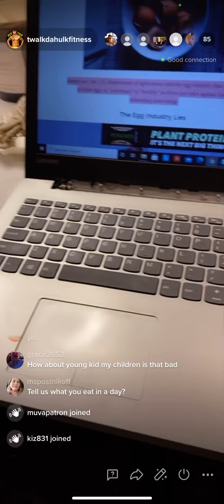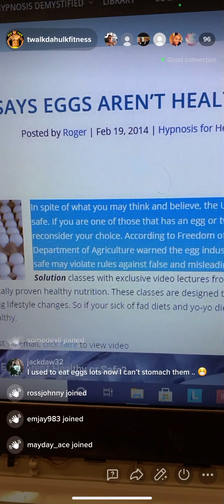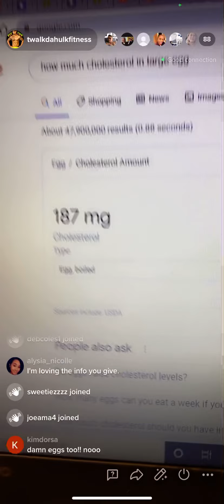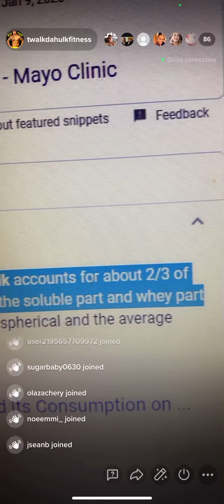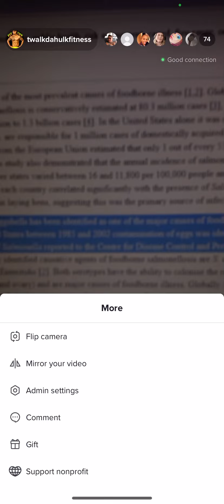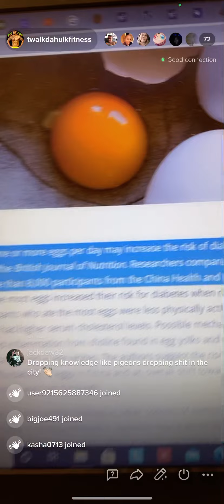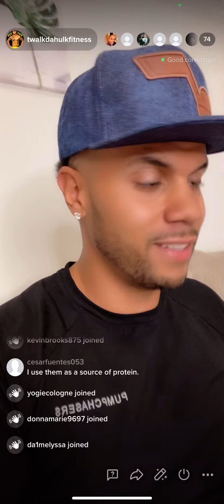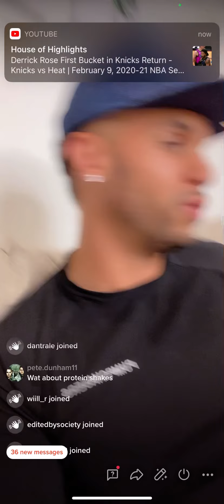EGGS are UNHEALTHY (100% PROOF)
Instagram and TikTok: @TwalkDaHulkFitness

CUSTOM COACHING
ONLY 40 for FULL MONTH
NO CONTRACT
Ask about special😁

I’ve Had 100’s Lose over 50lbs (Client Testimonials Posted Daily)😁

BASED ON YOU AND YOUR SPECIFIC GOALS

Custom:
-Meal Plan
-Grocery List
-Workout Routine for
-Gym
-And At Home
-Supplement Guide
-Tutorials
-Recipes
-Natural Healing Guide
-+More